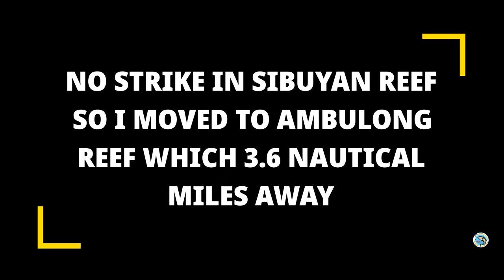STRONGEST HOOKED UP I HAVE EXPERIENCED IN JIGGING B| Plus actual video of PILOT WHALE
This Jigging adventure is filmed before Typhoon Ulysses. It is totally good weather, as in very fine weather. There was no sign that another strong Storm is going to happen.
As an Angler fine weather is excellent for fishing so as early as 4am I'm already awake and I did prepared my Jigging gear.
At exactly 5am I sail off to Sibuyan reef. At 5:30 am I reached my spot. I'm all alone by then.
But sometimes fine weather is not a guarantee to have good fortune in fishing. So I left Sibuyan reef at around 7am. Then I proceed to Ambulong reef which is 3.6 nautical miles away from Sibuyan reef.

When I arrived in Ambulong reef there are lots of bait fish around. I have used several jigs but no luck. Until I put back again my favorite jig, the Ivana Jig. And lucky enough coz in just 2 drops I got a strike. I thought it's just a weak strike coz it swam upward.

Anyway here is the video for you to watch and see how it happened.